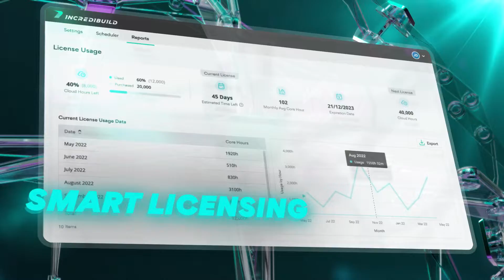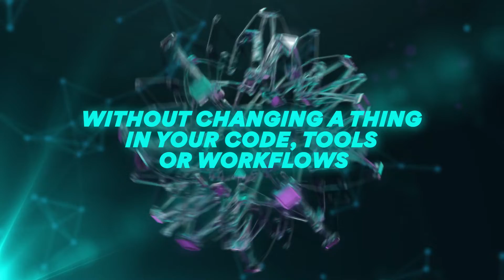Meet Incredibuild 10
Welcome to Incredibuild 10! Learn about some of the features and new tools in the newest version of our dev acceleration platform!